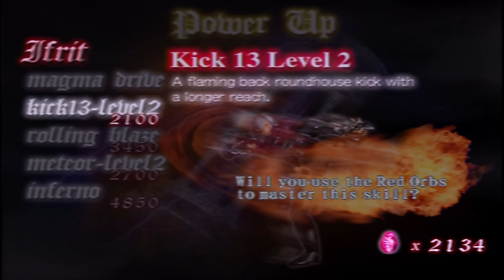Devil May Cry 2001 Episode 15 (1440p)